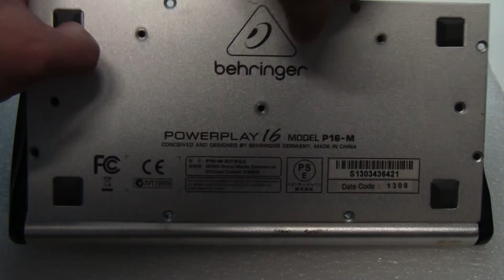Vbe 204: Mixer digital Behringer Powerplay 16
Neste vídeo eu desmonto o mixer digital Behringer Powerplay 16 para fazer um conserto simples.

Vídeos relacionados:
Vbe 120: Desmontagem e conserto do mixer Behringer

Componentes:

Freescale DSP56364: processador de sinais digitais (DSP) de 24 bits e 100MHz

AKM AK4114: interface digital de 192kHz e 24 bits

TI SN74HC595: registradores de deslocamento (shift registers) de 8 bits